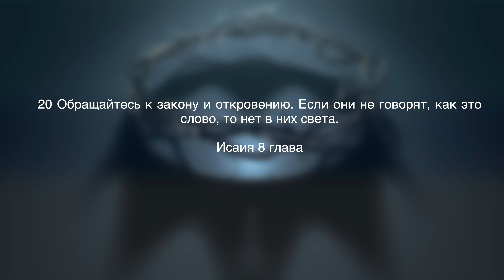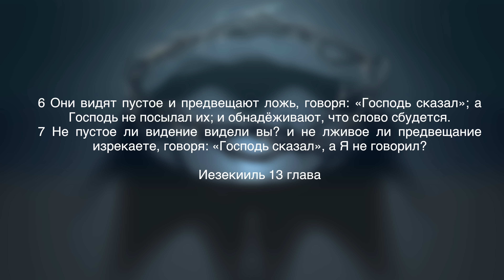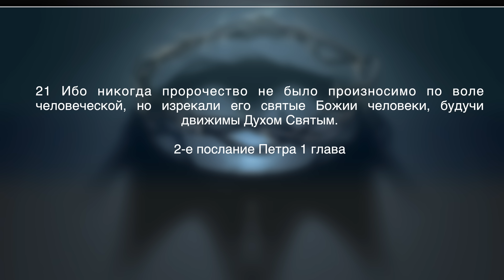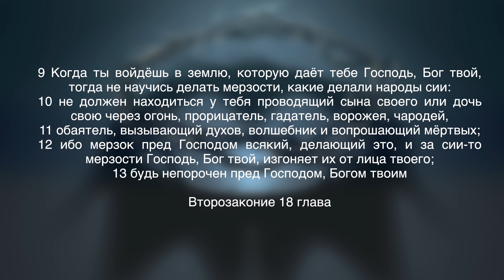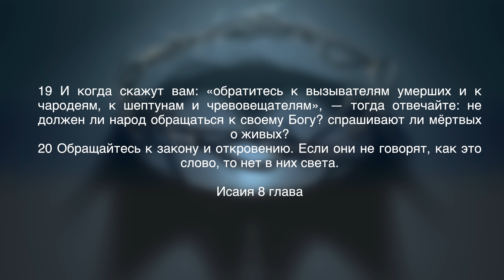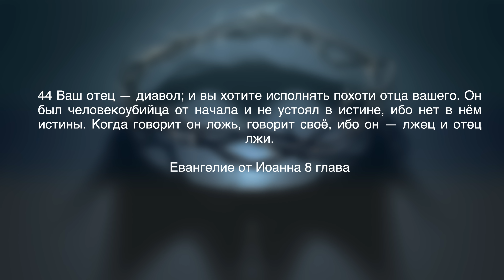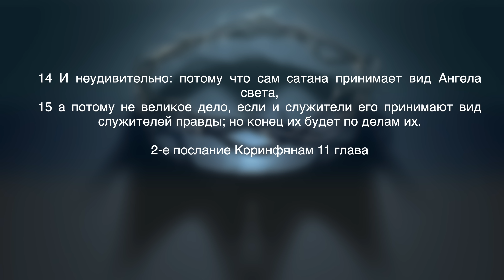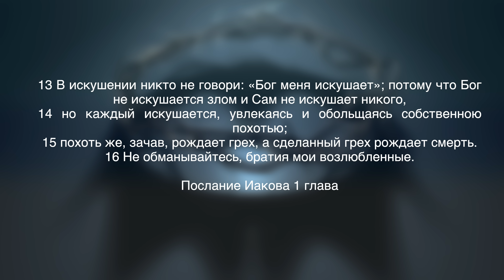Субботняя школа, Урок 11.НАДЕЖДА НА БУДУЩЕЕ . Заблуждения последнего времени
«И неудивительно: потому что сам сатана принимает вид Ангела света, а потому не великое дело, если
и служители его принимают вид служителей правды; но конец их будет по делам их» (2 Кор. 11:14, 15).

Дорогие друзья, если вы желаете поддержать наше служение, чтобы наши медиа проекты продолжали развиваться, Ваши средства будут использованы на содержание студии и нашего оборудования, а так же на изготовление декораций к нашим разным программам. Если Вы не можете воспользоваться системой PayPal, то напишите нам на электронный адрес:
и мы свяжемся с вами, чтобы дать вам альтернативные способы переслать нам средства.  Пусть Господь вас благословит.